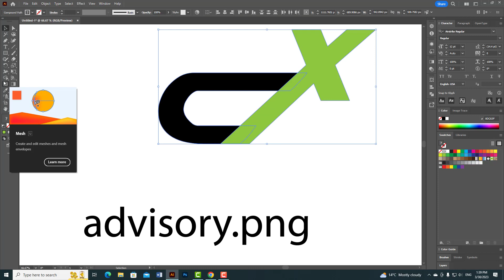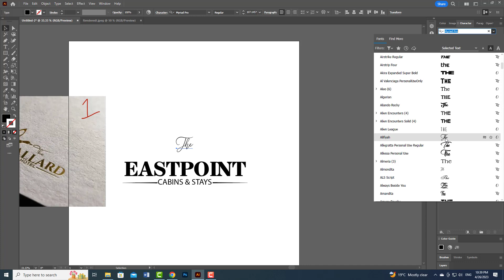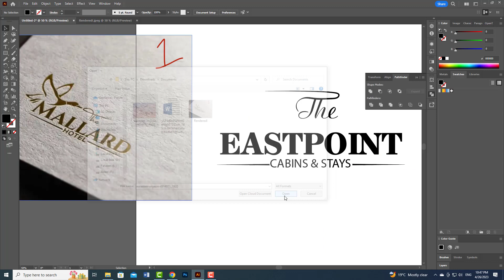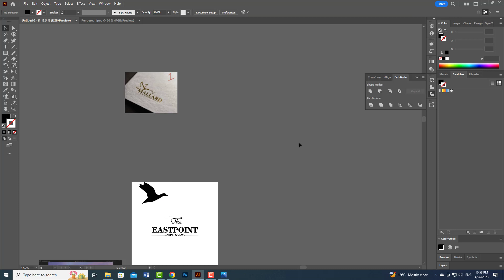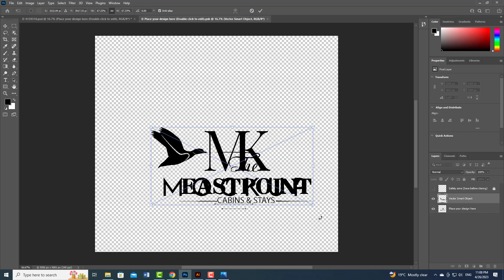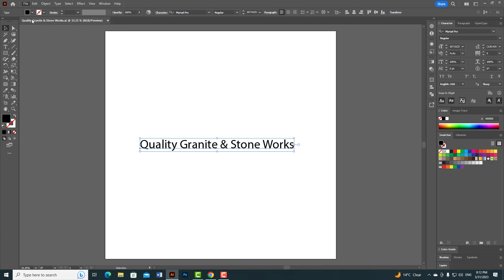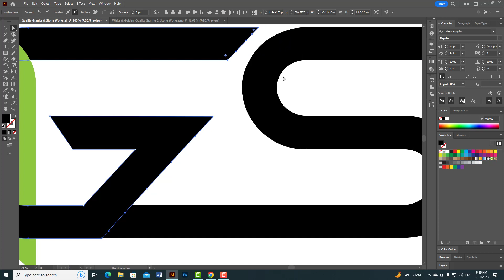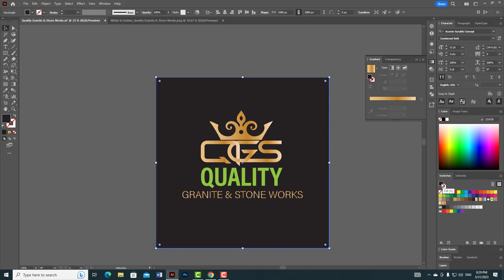Logo design - fahimtahir1977 - graphic design - logo creation - logo tutorials - Fahim's gallery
Logo design is the process of creating a unique visual symbol or emblem that represents a brand, company, product, or service. A logo typically consists of a symbol or icon, along with a wordmark or lettermark that spells out the name of the brand or company.
A well-designed logo can help establish brand recognition, build trust with customers, and communicate a company's values and personality. To create an effective logo, designers typically follow a creative process that includes research, conceptualization, sketching, refinement, and finalization.
When designing a logo, it's important to consider the target audience, the brand's unique selling proposition, and the overall aesthetic and style that best represents the brand. A good logo should be memorable, simple, versatile, and relevant to the brand's identity.
Logo design can be done by professional graphic designers or by using online logo makers and design tools. However, it's important to ensure that the final design is original, visually appealing, and aligns with the brand's goals and values.